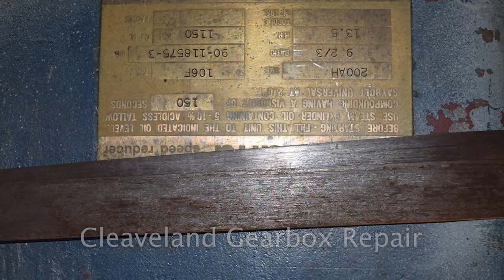Cleveland Gearbox Rebuild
We Repair Cleveland Gearboxes
ClevelandGearbox, Cleveland Gear, Cleveland Gearbox Repair